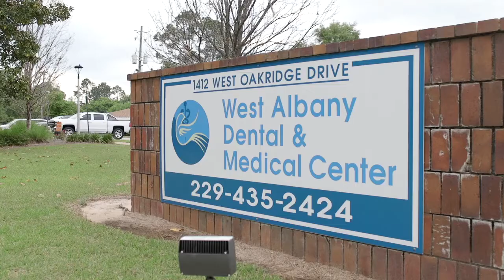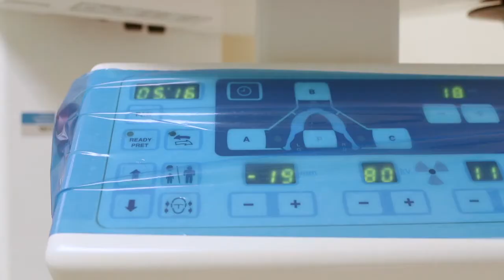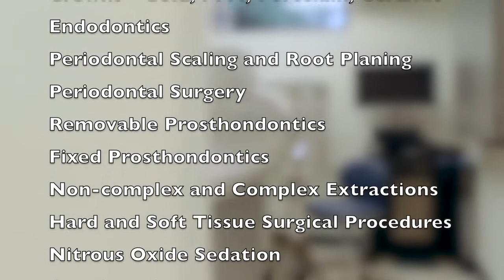NYU Langone Dental Medicine Training Site- Albany, GA-West Albany Dental and Medical Center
This video highlights the NYU Langone Dental Medicine Training site in Albany, GA.

Albany Area Primary Health Care, Inc. (AAPHC) is a Federally Qualified Health Center/Community Health Center and is one of the largest practice groups in Albany, Georgia. The organization provides high quality health care to residents across nine Southwest Georgia counties. Albany Area Primary Health Care, Inc. first began operating dental services in 2008 at West Albany Dental and Medical Center which included 4 dental operatories, 1 Dentist, 2 Dental Assistants and 1 Dental Hygienists. AAPHC’s dental department has grown tremendously over the years and now has 2 main dental sites, 2 sites inside of two schools, 1 site at our OBGYN facility, 1 site in the local hospital and 1 site inside of our co-located family practice and behavioral health clinic. Space is now available for two AEGD residents (NYU Langone Dental Residency program) and dental students from Augusta University. The dental staff sees a large number of medically complex patients with and without insurance. The Dental residents and students will gain vast experience with a wide range of opportunities within these dental sites!